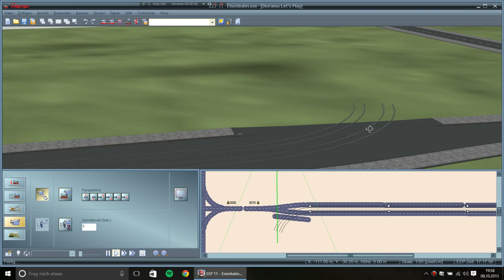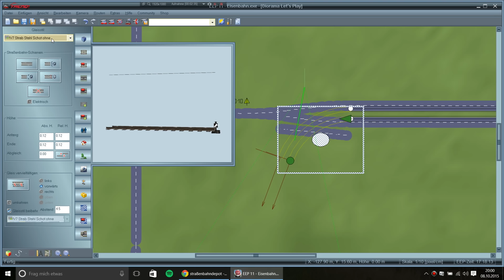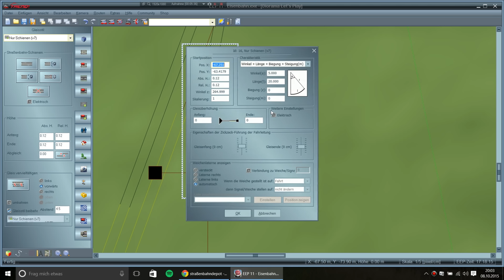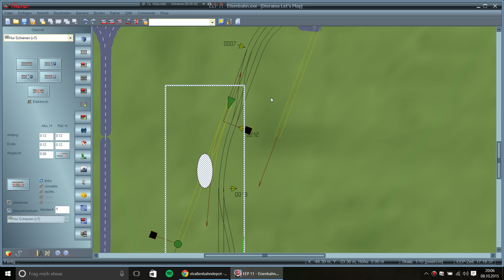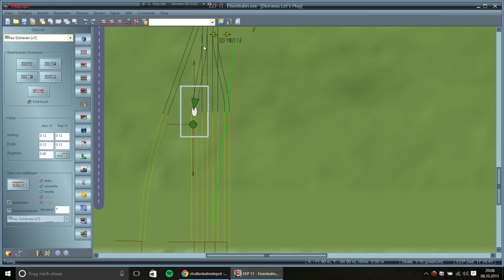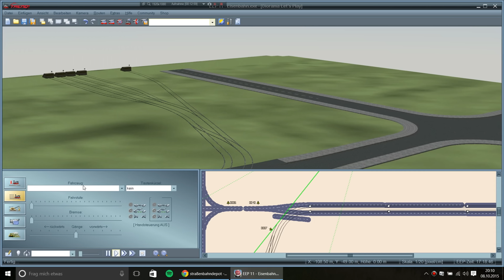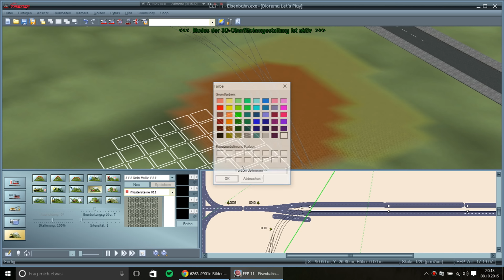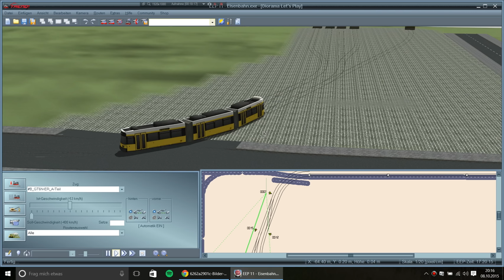Let's Play EEP #007